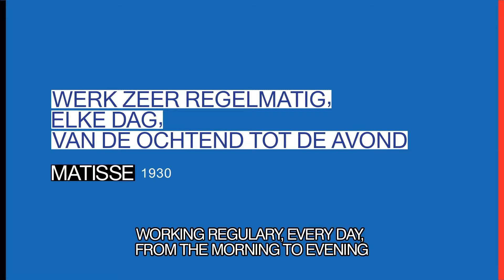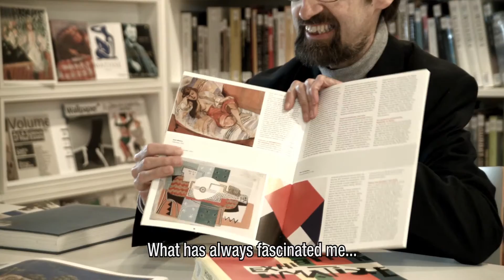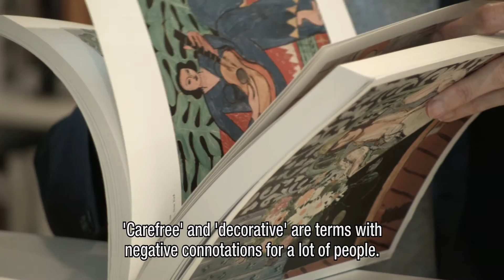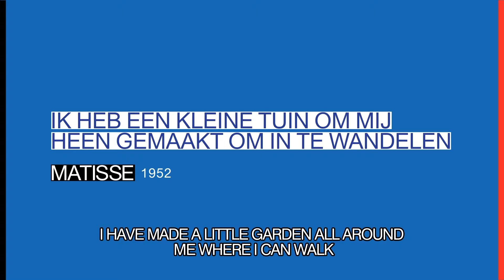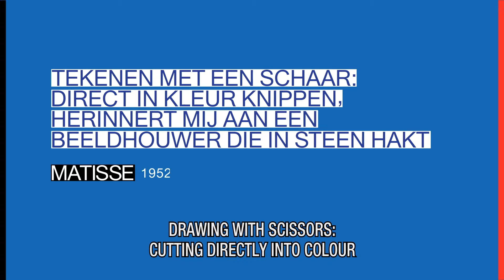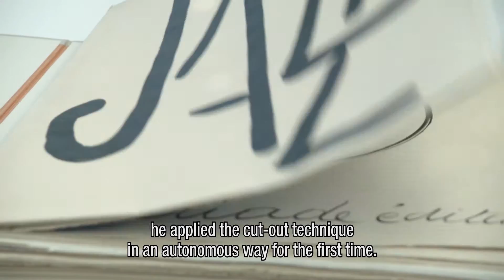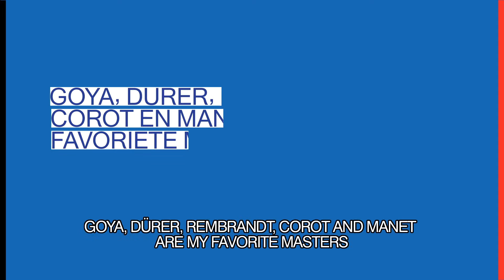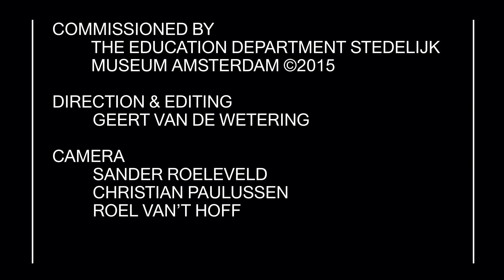The Oasis of Matisse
The Oasis of Matisse is the largest exhibition of Henri Matisse (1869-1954) in the Netherlands ever. Enter an exuberant world of color and discover masterpieces by Matisse alongside work by his contemporaries from the Stedelijk Museum’s permanent collection. This video offers unique "behind the scenes" material of the making of this exhibition and gives a great introduction to the live and work by Matisse. What inspired this great artist? How did he create his famous cut-outs?

The Oasis of Matisse: 27 Mar - 16 Aug 2015

Thanks to: Succession H. Matisse, Suzana Heman, Maurice Rummens, Bart Rutten
Commissioned by: The education department Stedelijk Museum Amsterdam, 2015
Direction and editing: Geert van de Wetering
Camera: Sander Roeleveld, Christiaan Paulussen, Roel van't Hoff
Sound: Steven van Dijk, Dennis Kersten
Production: Submarine